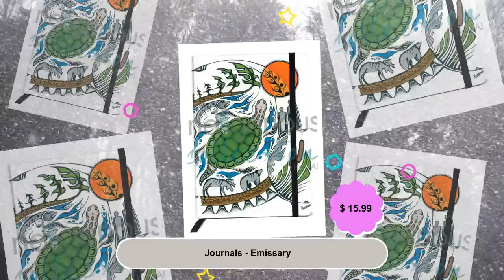Journals - Emissary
📚 Snag your next favorite read for only $15.99! 🤩 Journals - Emissary 📖✨ Perfect for all your stationary needs. 💯 Don't miss out on this amazing deal! 💸